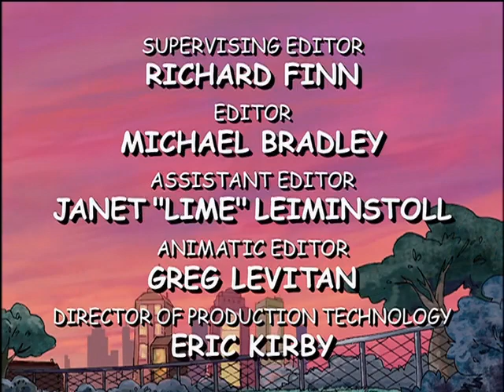CLIFFORD THE PERFECT PET6